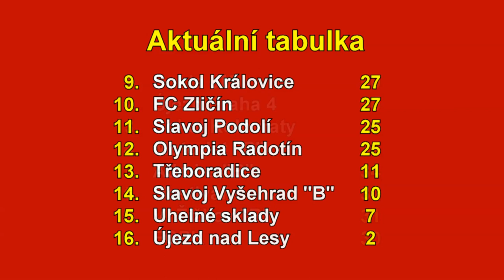Pražská teplárenská přebor mužů 2021/2022 19. kolo